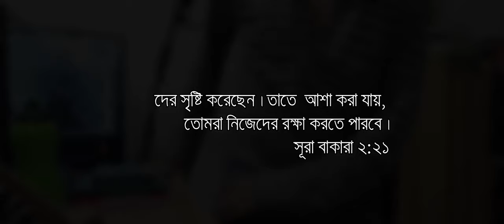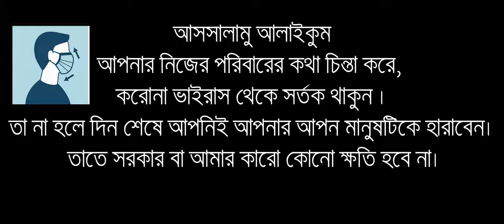A night story || একটি রাতের গল্প || New Drama || Bangla Natok 2021 Eid || Sheikh Sakif | The Learner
Presenting an Islamic short film "Ekti Rater Golpo" (একটি রাতের গল্প),
Written, Directed & Cast by Sheikh Sakif.

*** ANTI-PIRACY WARNING ***
This content is Copyright to The Learner-Sheikh Sakif. Legal action will be taken against those who violate the copyright of the following material presented!

bangla new eid natok 2021
bangladeshi natok 2021 new
bangladeshi all new natok 2021